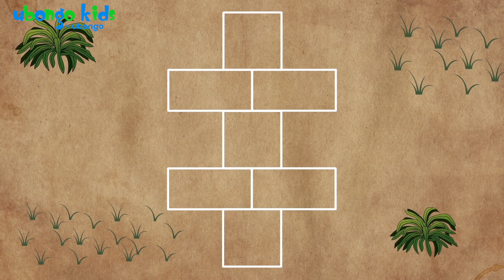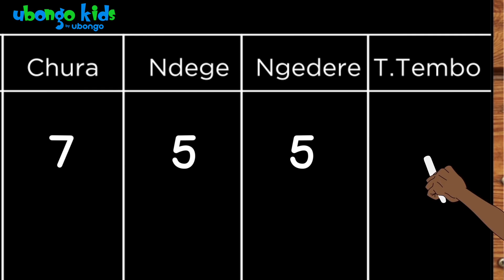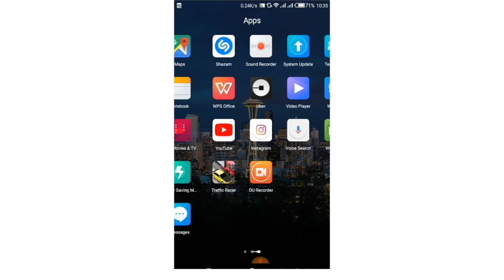Kaka Kobe Mjanja! | Video Bora za Ubongo Kids | Katuni za Kiswahili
Je, wewe ni mshabiki wa Kaka Kobe? Basi angalia video bora zake katika katuni bora ya Afrika, Ubongo Kids!

Ubongo Kids inamjenga mwanao, ikimpa fikra komavu zitakazomwezesha kutambua kusudi lake masomoni na maishani! Njoo nasi Kokotoa, ukajifunze kutumia uwezo na utashi wako kusuluhisha changamoto zinazokukabili ili ufike pale utakapo! Ubongo Kids ni mfululizo wa hadithi za kusisimua zilizo katika mfumo wa elimu-burudani kwa ajili ya watoto wa miaka 7 hadi 13, zikitumia nyimbo na maudhui ya Kiafrika kuwafundisha hisabati na sayansi! Katuni hii mahususi ya elimu inaandaliwa na Ubongo Learning, ambao pia ni watengenezaji wa kipindi murua ya AkiliandMe inayowaandaa watoto wa miaka 3-6 kwa ajili ya kwenda shule!